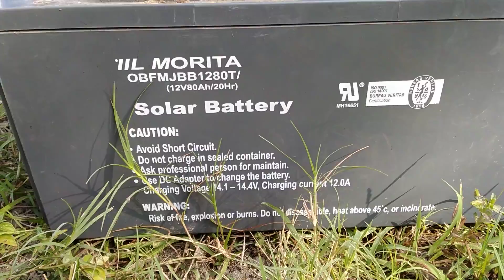হাই স্পীড স্প্রে পাম্প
আম বাগানে বিষ স্প্রে করার জন্য নতুন পদ্ধতি। New method for spraying poison in mango orchards.